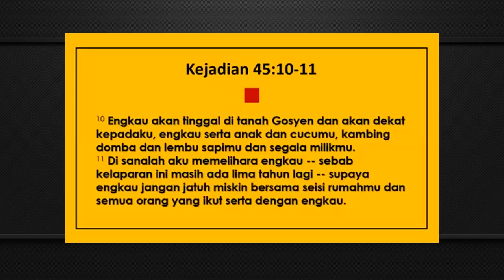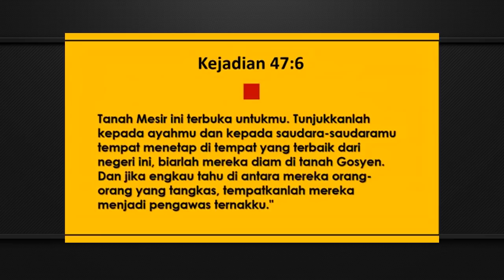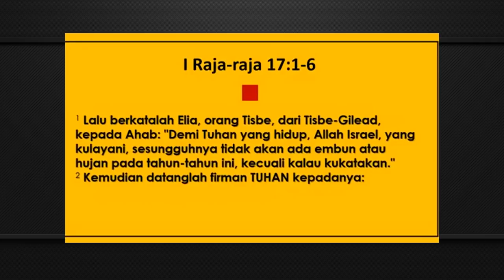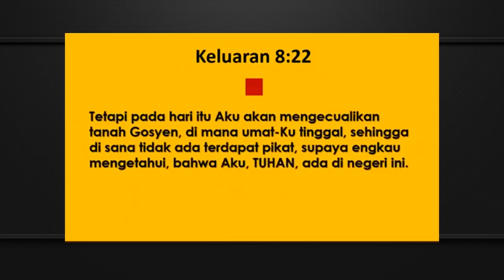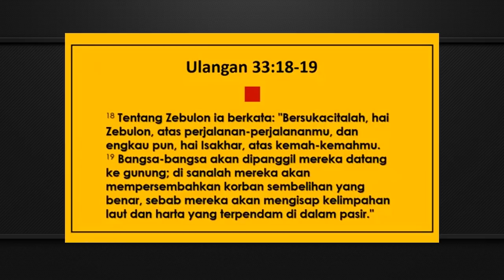PS. RUTH JULIA | MELEWATI KRISIS BERSAMA TUHAN